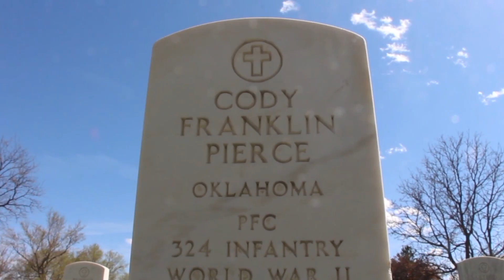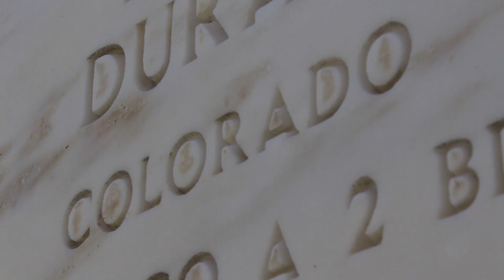History buffs needed for WWII biography project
It is an ambitious project: tell the stories of each and every one of the more than 400,000 fallen U.S. servicemembers from World War II. Jeremy Hubbard reports.